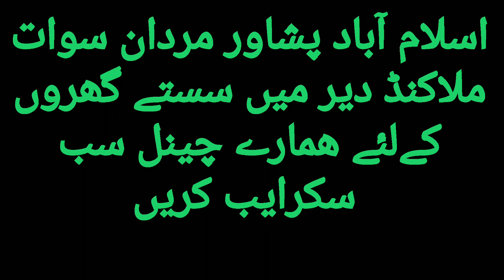House For Sale In Swat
House For Sale In Swat Aqba 65 lakh
A BIG THANKS to everyone who have been watching our videos. A small effort from your side, a large dose of encouragement for me.